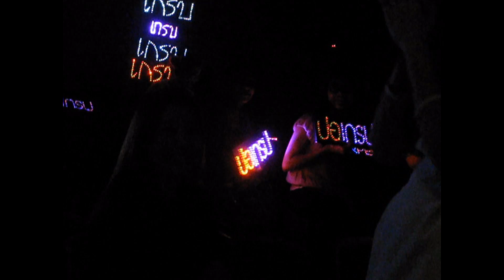Grape MNC 17Medleyให้บ้านGrapefruit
อย่าเอาความเหงามาลงที่ฉัน - เก็บคำว่ารัก (ไว้ใช้ที่อื่น)
Let's Have Fun วันของเกรป
@ Karafun
22 May 2011